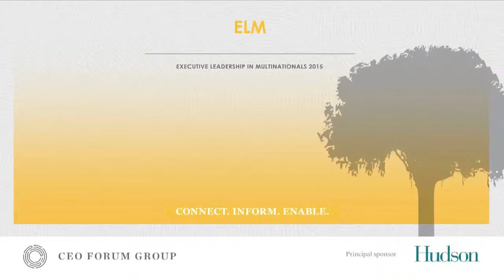Michael Bunting on Leadership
Saxton exclusive Michael Bunting shares some of his insights on leadership. Michael has been involved in the field of leadership development, organisational development, leadership research and leadership program design and development for more than 15 years. He is the founder and managing director of WorkSmart, based in Sydney, and has taught and coached more than 7000 leaders, from CEOs to front-line leaders.